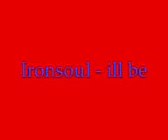Ironsoul - Ill Be Instrumental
grime beat